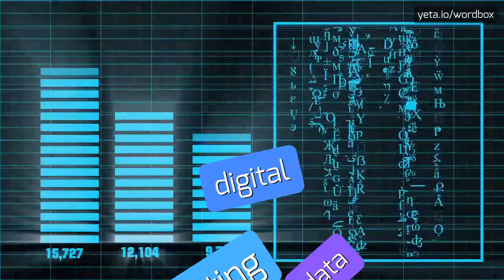HOW PRONOUNCE FRANCISCO EN CHILE! (BEST QUALITY VOICES)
Do you want sound like a native speaker? In this video you will listen how pronounce the FRANCISCO EN CHILE! The pronunciations are performed with American and British accents! Share in comments your tips if it's pronounced differently in your area! Please help us make this channel better! Do you want see more content like this? Check out videos of thousands words on Wordbox channel! Thanks!